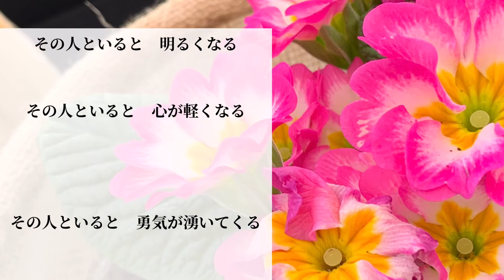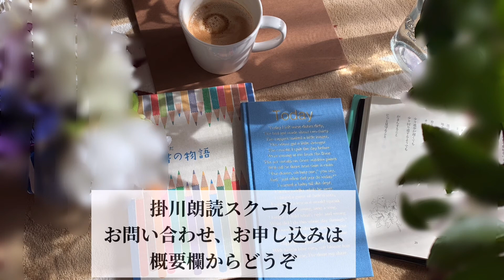【朗読】なりたいな そんな人に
大久保寛司さんの著書「考えてみる」より「なりたいな　そんな人に」を朗読しました。